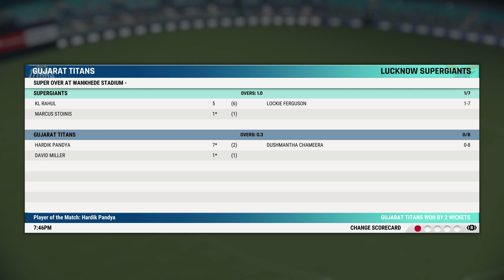IPL LIVE🔴 GUJARAT TITANS vs LUCKNOW SUPER GIANTS LIVE | IPL LIVE MATCH TODAY SUPER OVER PREDICTION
HERE COMES THE LIVE TATA INDIAN PREMIER LEAGUE SUPER OVER PREDICTION GAMEPLAY ||| CRICKET 22 - TATA INDIAN PREMIER LEAGUE - GUJARAT TITANS vs LUCKNOW SUPERGIANTS IN HARDEST MODE. HOPE YOU GUYS ENJOY THE SUPER OVER PREDICTION GAMEPLAY .
PUT YOUR COMMENTS IN THE COMMENT SECTION TO SEE THE DREAM MATCHES YOU WANNA SEE. THANK YOU .
THE GAME HAS ALREADY BEGUN.
FOLLOW US ON 👇👇
FOR THE FANS OUT THERE ❤️
MERCHANDISE 👇👇👇
GT REPLICA JERSEY
GT KEYCHAIN
GT COFFEE MUG
LSG COFFEE MUG
LSG LOGO STICKER